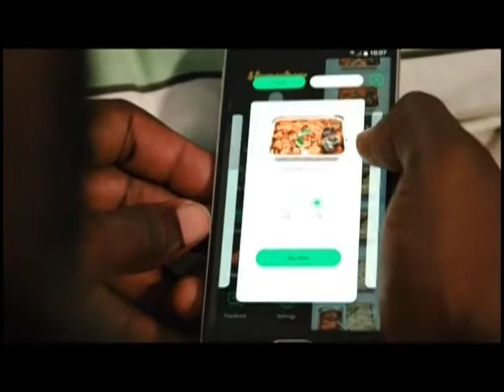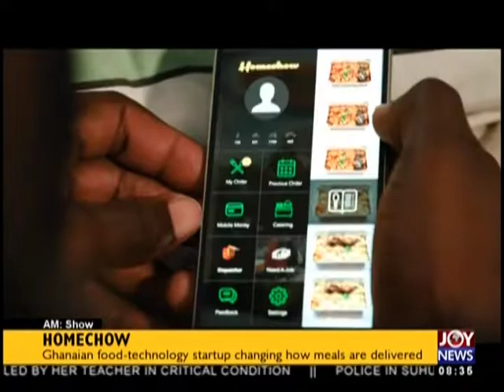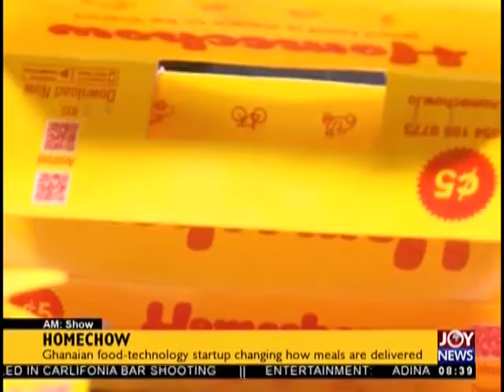'HOMECHOW' - AM Show on JoyNews (9-11-18)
Ghanaian food-technology startup changing how meals are delivered